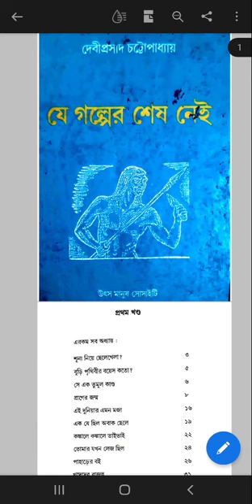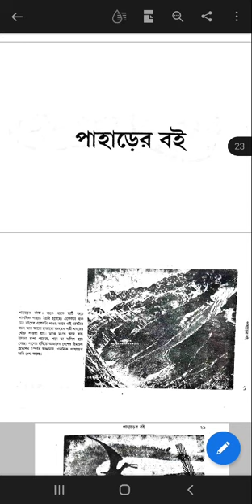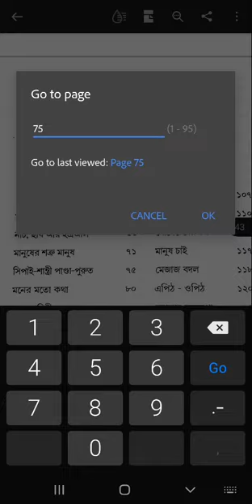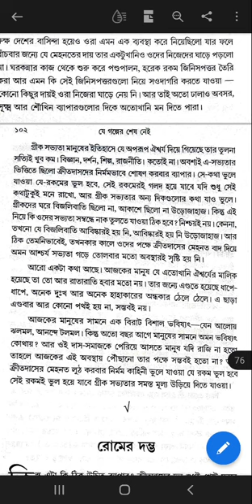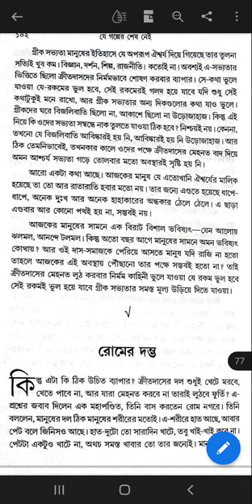যে গল্পের শেষ নেই (Je Golper Sesh nei) by Debiprashad Chattyopadhya 2nd Part Chapter 11